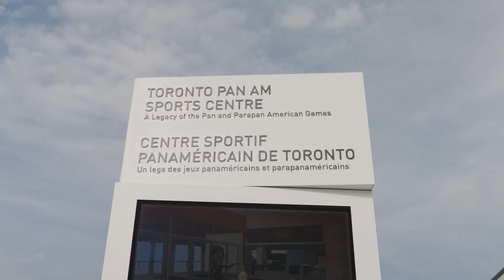R E W I N D 2 0 2 2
In case you missed it, here’s some of what I’ve been up to this year.

Much love to all the good peoples I’ve had the pleasure of connecting with, whether a client or a casual viewer, I appreciate all of you so much.

And now on to 2023!

My Gear:
Sony FX3
Sony A7iii
Tamron 17-28mm
Sigma 24-70mm
Sigma 35mm
Sony 85mm
DJI Mini 2
GoPro 8
Ronin-S